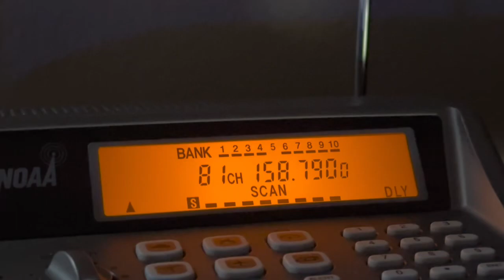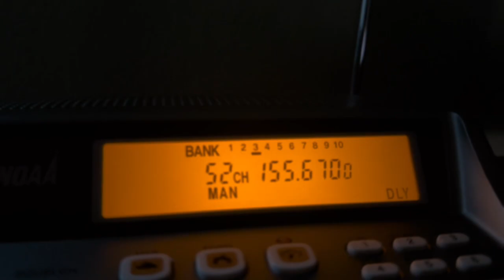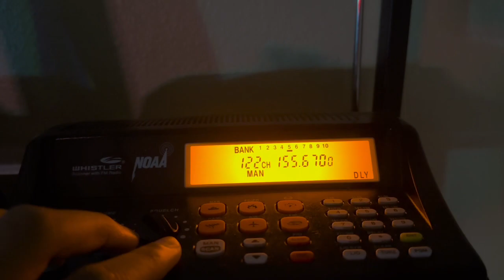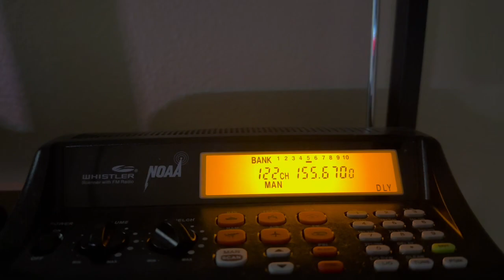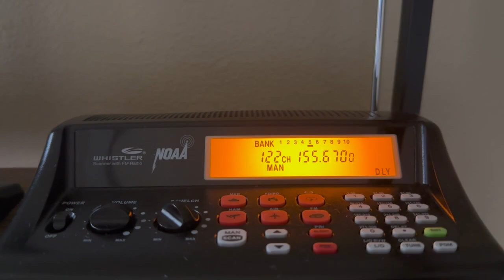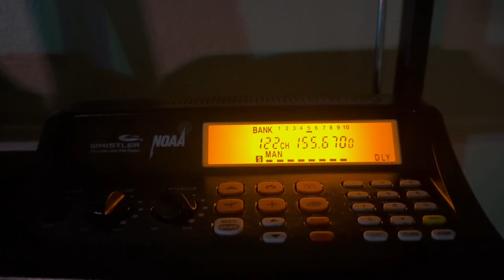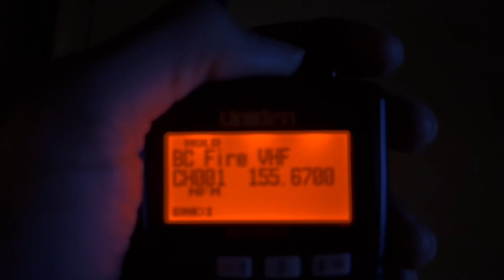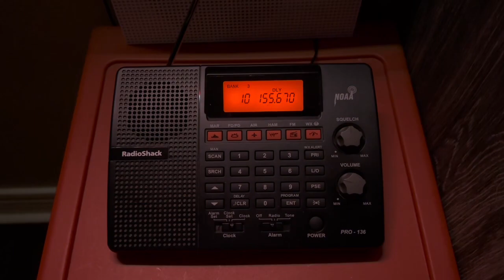Introducing the BC125AT into the family! Another compilation of Fire & EMS calls from 2023 to 2024.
**THIS VIDEO CONTAINS SUDDEN LOUD NOISES, IF YOU HAVE SENSITIVE HEARING, IT’S BEST TO TURN YOUR PHONE/HEADPHONE VOLUME DOWN OR CLICK OFF THE VIDEO!**

I decided to finally drop this video since it’s 2024 and had backlogs since November 9th!

Channels recieved in this video:
151.190 (Repeater of Dixie Inn Fire Protection District 7)
153.850 (unknown Fire/EMS backup analog)
154.010 (Benton Area Fire/EMS backup analog)
155.355 (Pafford EMS Minden)
155.070 (Pafford EMS Springhill & Muddy Bottoms Park EMS Ops)
155.670 (Bossier City Fire/EMS E-911 Voice Paging)
158.820 (Webster Parish E-911)
158.790 (Sheriff Backup to the LWIN)